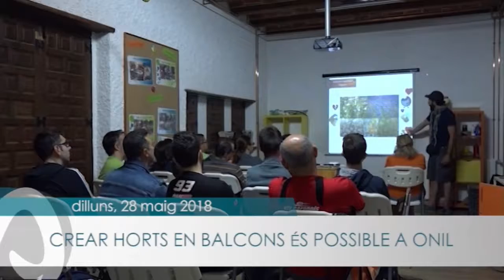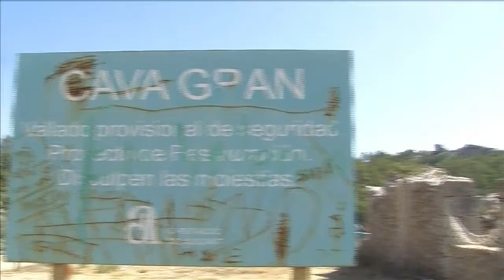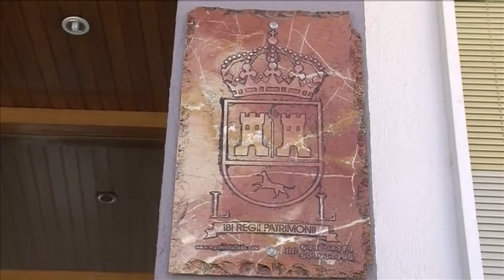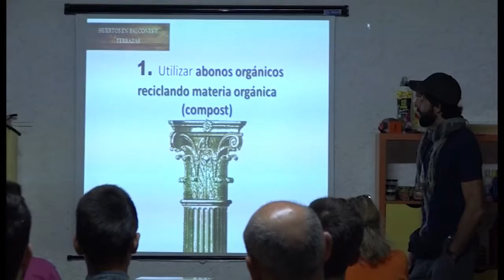Informatius tvA 28 maig 2018